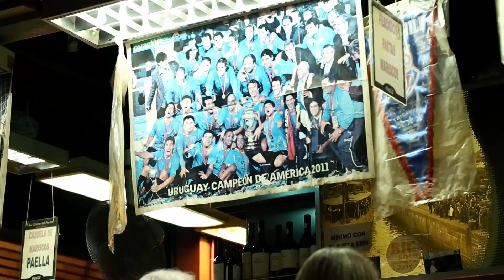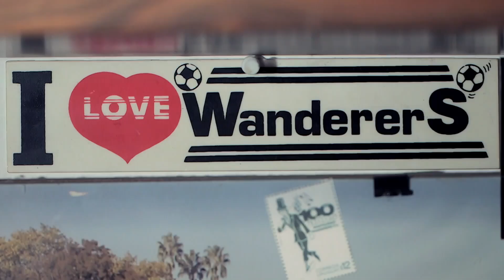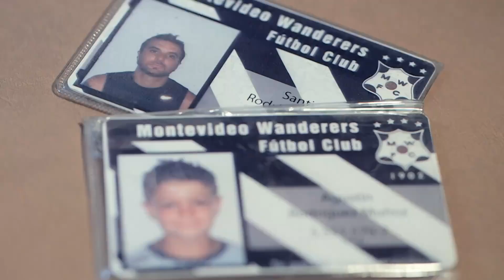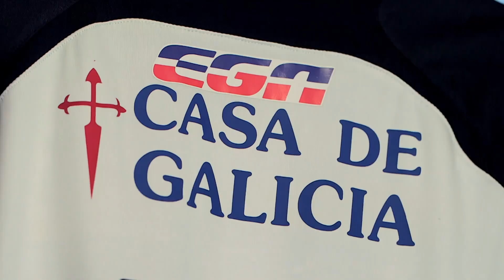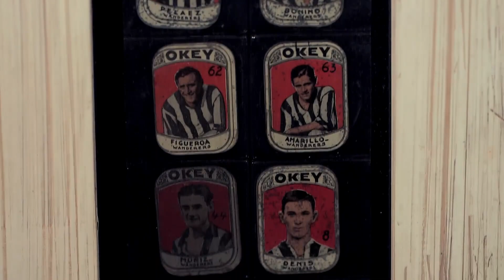黃翠如、洪永城品嚐烏拉圭大血腸｜烏拉圭蒙特維多流浪者三代球迷 全屋跟足隊色純黑白｜海濱浪漫睇夕陽｜走過足球聖地 黃翠如 洪永城 CC中文字幕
烏拉圭．Part III
烏拉圭蒙特維多的海濱大道不但景色優美，這條長達20公里的跑步徑，更是全世界最長的市區沿海大道。黃翠如、洪永城坐在海濱大道旁的長椅上，一邊欣賞夕陽美景，一邊享受悠閒度假感覺。

昔日尖沙咀火車站現已變成旅遊景點「星光大道」，而蒙特維多一個有著接近150年歷史的火車站，則改建成匯聚二十多間餐廳的美食市場。兩位主持化身專業食家，逐一品嚐當中極具風味的烤肉及血腸，他們對這些地道美食有何評價？

烏拉圭著名球會蒙特維多流浪者同樣擁有悠久歷史，而且在過去百年一直深受國內球迷愛戴，當中甚至有一個狂熱家庭，過去從沒缺席過流浪者任何一場賽事。黃翠如、洪永城專誠拜訪這個球迷家庭，透過家中大量球衣和精品，了解他們一家四代對流浪者的狂熱程度。

埃斯特角城位於烏拉圭南部，鄰近大西洋，雖然當地人口只有七千人，但每年旅遊旺季也吸引五十萬人專誠到此，當中更包括大量富豪。為了查探這個度假天堂有何吸引之處，兩位主持假扮成家財千萬的新婚夫婦，深入當地豪宅區，了解箇中氣派。為求盡情享受生活，這對「新婚夫婦」還駕駛遊艇出海，在藍天白雲與一眾海獅相伴下盡情暢飲。隨著遊艇駛近海獅島，浪漫情景呈現眼前，當中卻有一重要元素將浪漫意境完全摧毀，到底那是甚麼？